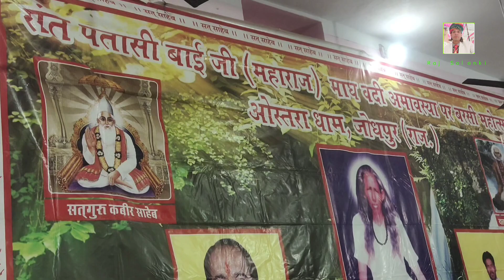भजलो प्राणियों राम का नाम